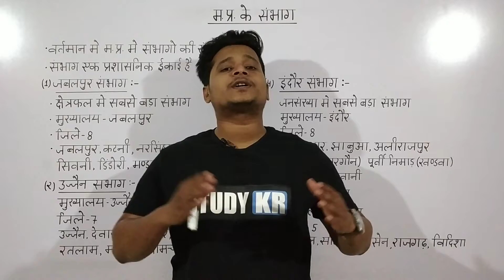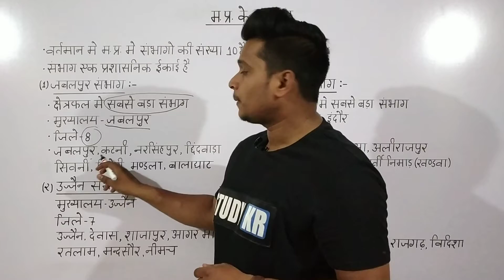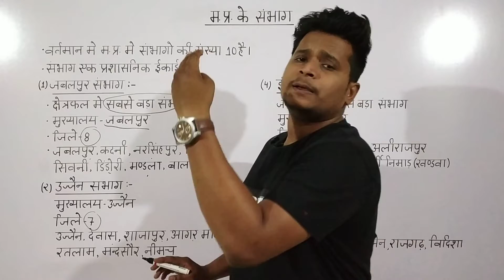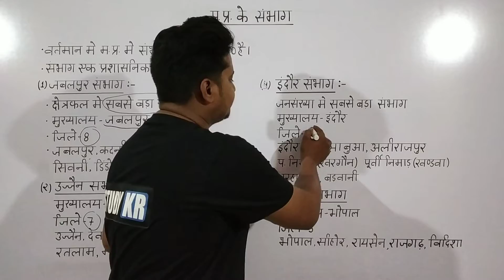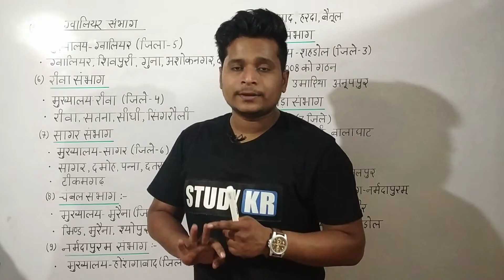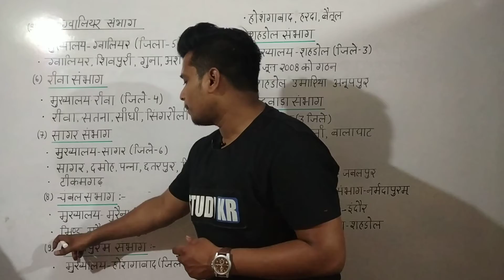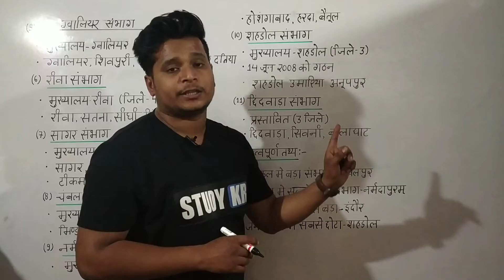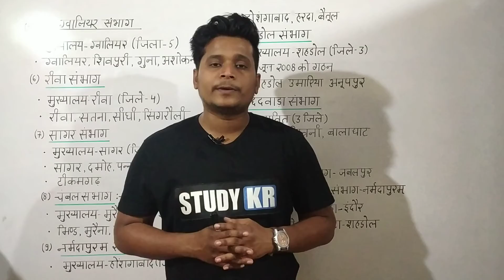MP GK - MadhyaPradesh Division In Hindi // मध्यप्रदेश के संभाग Mppsc PART-13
मध्यप्रदेश सामान्य ज्ञान सीरीज में 'मध्यप्रदेश के संभाग' के बारे में संपूर्ण जानकारी उपलब्ध कराई गई है जो मध्यप्रदेश लोक सेवा आयोग व व्यापम द्वारा आयोजित सभी एग्जाम्स के लिए महत्वपूर्ण है...

धन्यवाद।